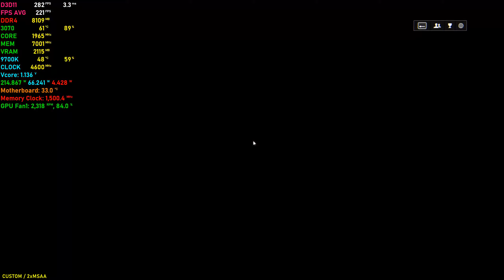Battlefield 4 RTX 3070 & 9700K - Max Settings 1440P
Max Settings / 4xMSAA ( 00:00 )
Custom Settings ( 02:00 )
Low Settings ( 03:42 )

• CPU: Intel i7-9700K 4.6GHz ( 1.16V )
• CPU Coller: SilentiumPC Navis RGB 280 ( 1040RPM )
• GPU: ASUS DUAL RTX 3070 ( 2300RPM )
• RAM: Adata D10 32GB 3GHz ( CL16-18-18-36 / Trfc 525 )
• MB: ASRock Extreme 4 Z370
• PSU: Fortron RAIDER II 750W ( 80+ Silver )
• MONITOR: Asus PG278QE ( 27 / TN / 165Hz )
• CASE: Corsair Graphite 780T
• OS: Windows 10 Home 64bit
• HDD: Seagate BarraCuda - 1TB
• SSD: Samsung 860 EVO 250GB
• SSD: Kingston A2000 M.2 NVMe 500GB
• KEYBOARD: Rapoo VPRO V700RGB Alloy
• MOUSE: SteelSeries Rival 3

• Monitoring Software: MSI Afterburner / HWiNFO64